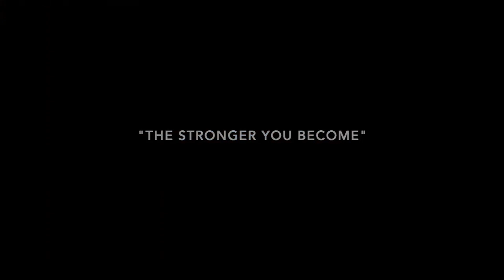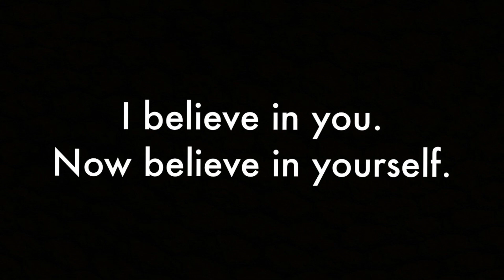Ant Middleton Battle Of The Mind - Pure Motivation